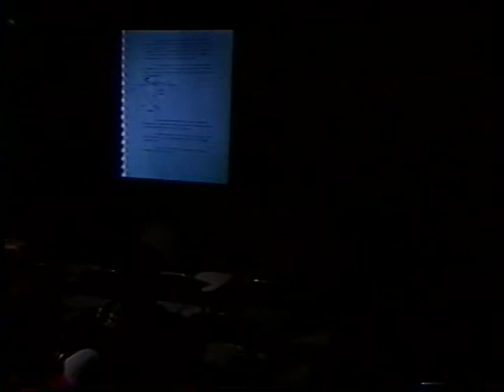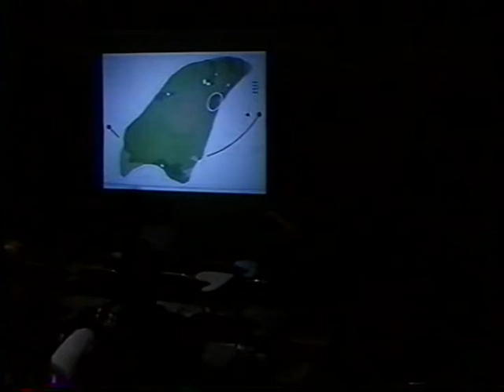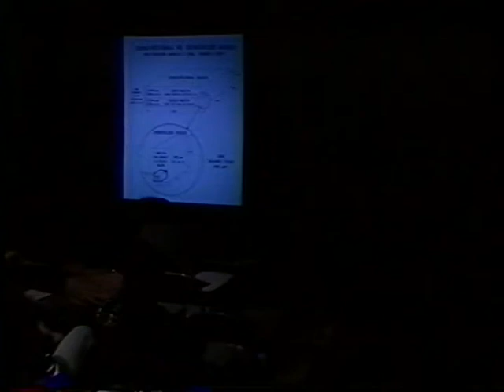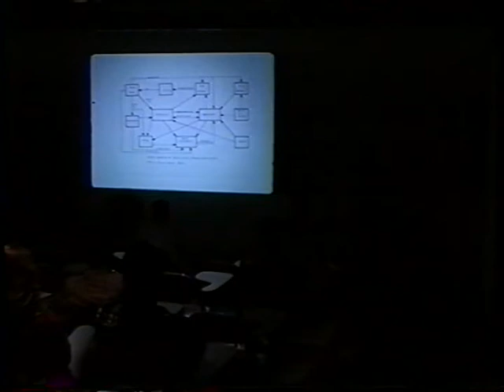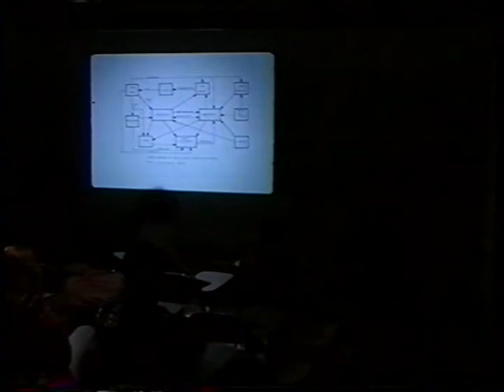Bernard Judge: Tetiaroa Atoll (December 6, 1996)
Bernard Judge describes his youth in Tahiti, his return to design a hotel, and how he became involved in Marlon Brando’s development of Tetiaroa atoll, 45 miles further north. He describes the difficulties in dealing with a site so remote and uninhabited for decades. Judge explains his research into soil density and fresh water availability, which was a precondition to any discussion of construction or program. He resolved to design the buildings and specify materials in a way that minimized importing anything to the atoll.

Judge discusses the challenge of adding an airstrop to Tetiaroa atoll. He describes the biodiversity of the area, and outlines his scheme for developing a coconut crab farm in the lagoon rather than tourism. Judge details the struggle to locate the water table as well as some difficulties in surveying the atoll and creating a comprehensive map. He describes the process of planning for aquaculture at the atoll.

Judge explains his strategies to reduce both material and energy use in his development of Tetiaroa atoll. He discusses the necessity, in French Polynesia, of treating materials to fend off insects. Judge describes the collaboration with students from various universities who came to the atoll to help with the project and lived on site in dwellings that they constructed for themselves. Judge discusses the contributions of scientists and archeologists who researched the site.